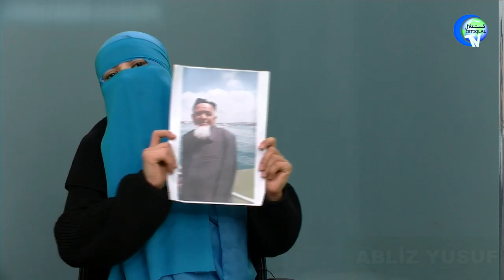راھىلە مەھمۇد ئائىلىسى ۋە ئۇرۇق-تۇققانلىرى ھەققىدە گۇۋاھلىق بەردى